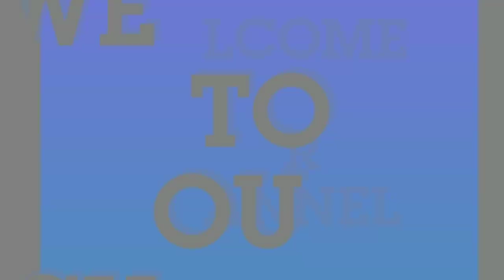IPL 2020 : KKR, RCB, DC इन टीमो के 4 खिलाड़ी होंगे Unsold/Release | Auction में होंगे Unsold